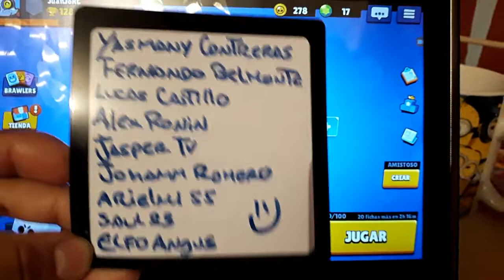VAMOS A LUCHAR EN EL MODO SUPERVIVENCIA!! #2 - BRAWL STARS [JuanJoRC]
Unas cuantas partidas!! y la verdad esta super intenso, buena esa Supercell!

↗️Canal de YouTubers para que compartan sus vídeos
↗️Chat Global

📣Esto será para mejoras audiovisuales del canal y traer buen contenido.